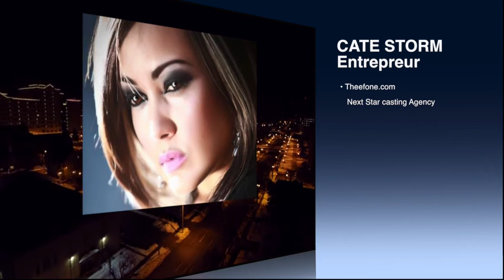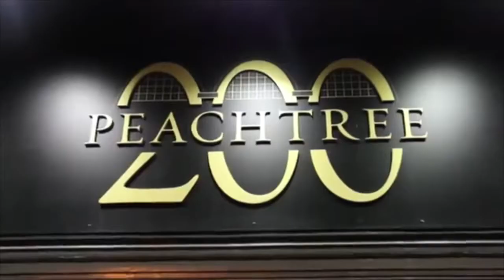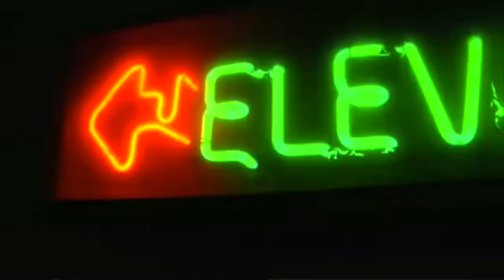Made it out of Lansing Documentary Trailer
Trailer for the upcoming documentary Made it Outta Lansing a look at people who made it out of their hometown of Lansing Michigan